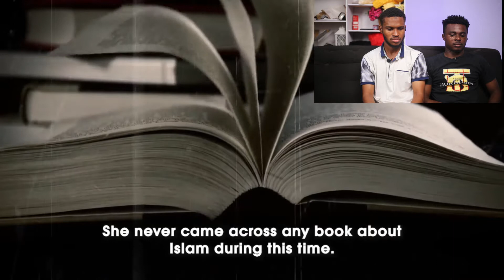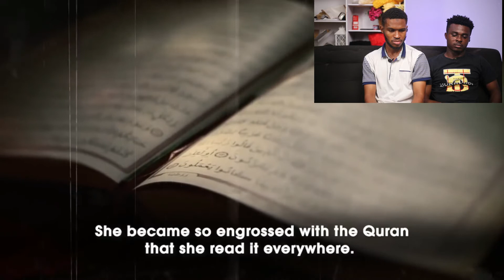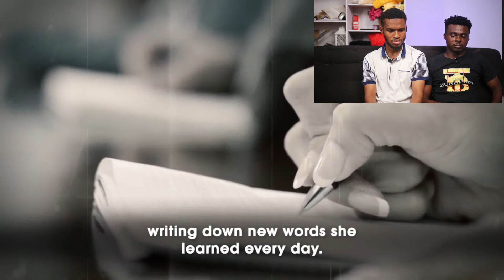ISLAM: NON-MUSLIM REACTION TO A LADY LEAVING THE GLAMOROUS HOLLYWOOD LIFESTYLE AND ACCEPTING ISLAM 😱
The Positivity Mindset channel is a platform where we react to music and movie Videos.